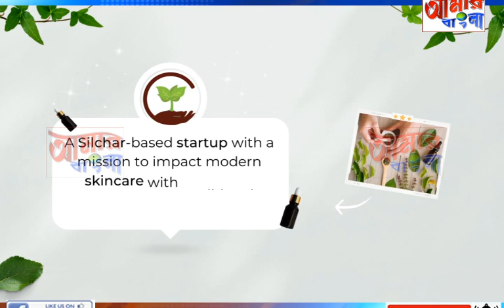AAMAR BANGLA NEWS # 30-04-2023_